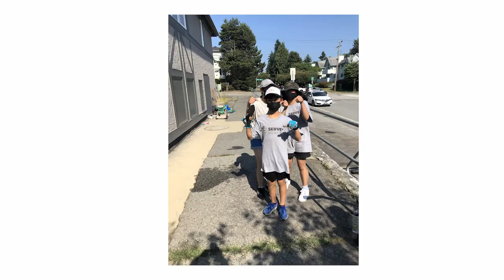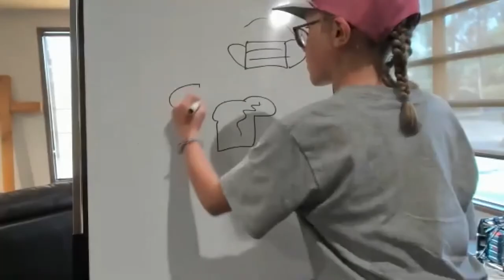SERVE + 2021 Highlight Reel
Relive the best moments from SERVE+ 2021.

SERVE is a ministry of the Canadian Baptists of Western Canada.